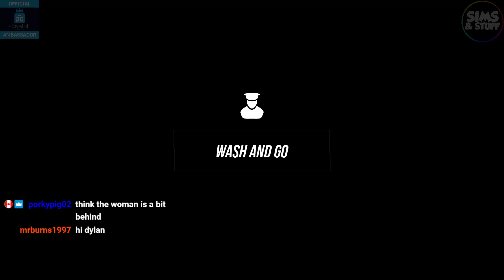Train Sim World 2 | Munich To Augsburg | My First Look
This time I take my first look at the Muchen To Augsburg route for TSW2.